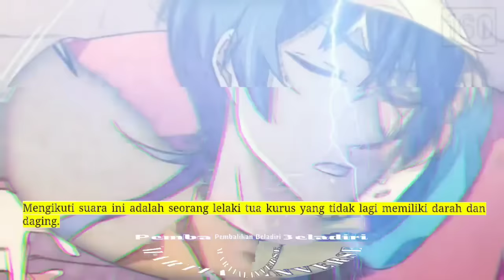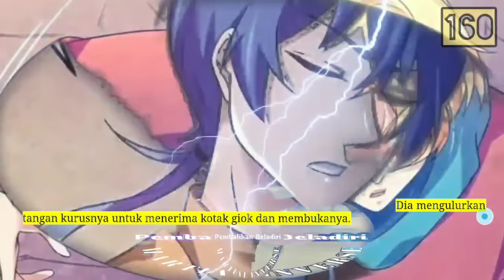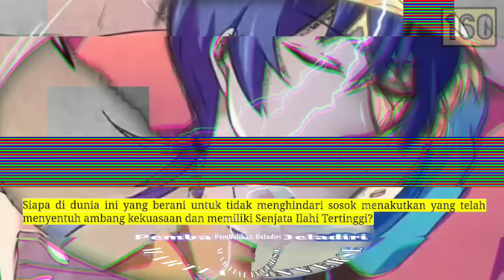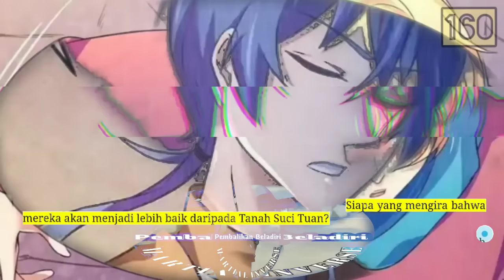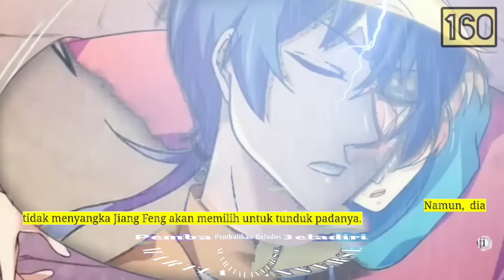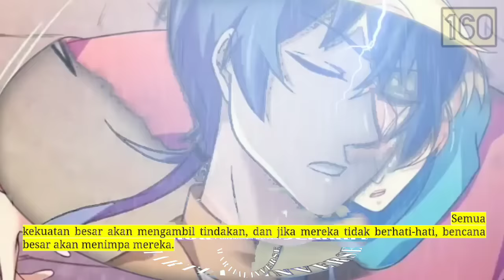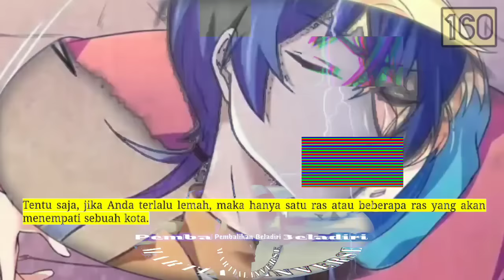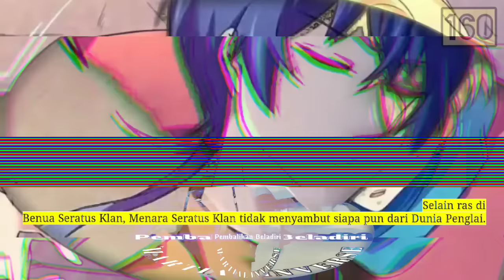Pembalikan Beladiri season 160